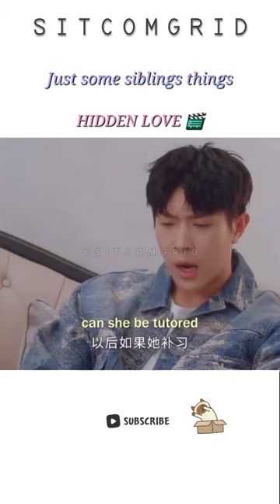sang zhi (zhao lusi) and sang yan scenes in hidden love cdrama